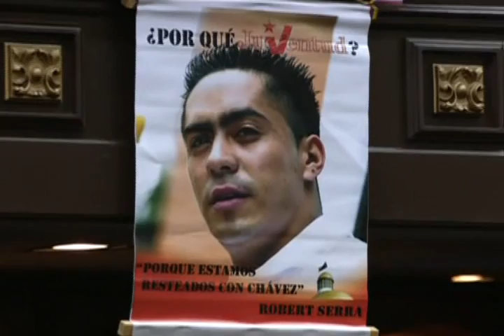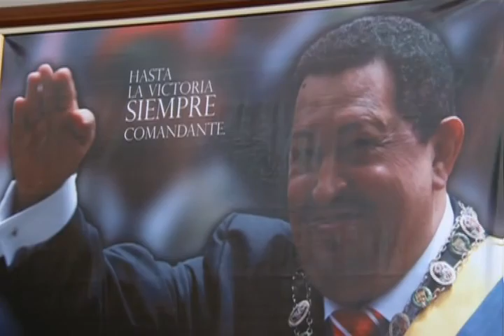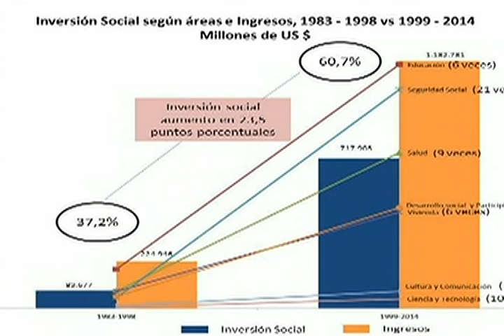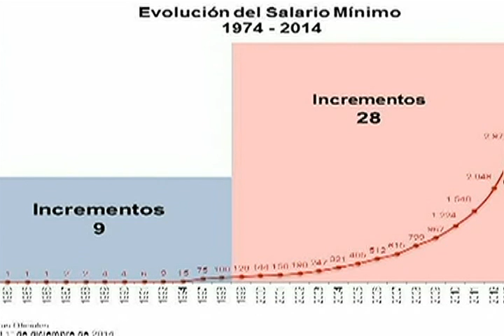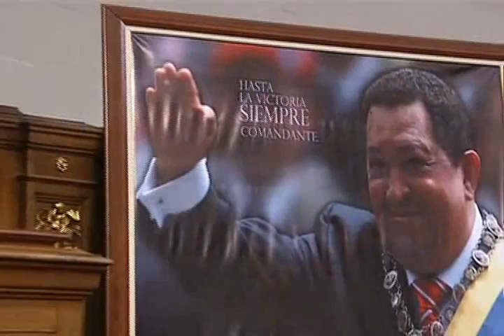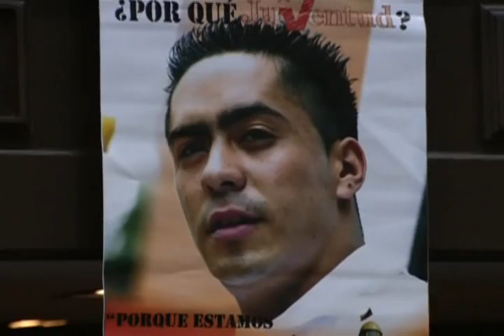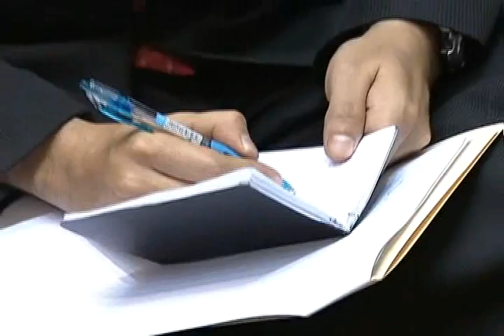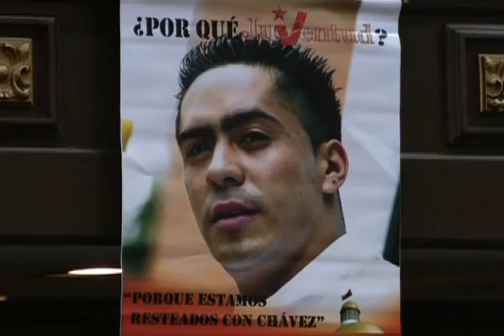Mensaje completo de Nicolás Maduro a la Asamblea Nacional, 21 enero 2015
Mensaje completo del Presidente venezolano en el Palacio Federal Legislativo.